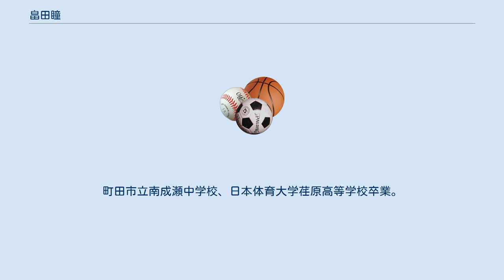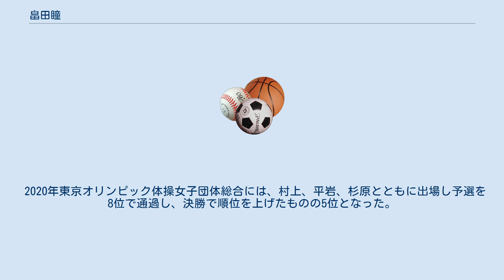畠田瞳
畠田 瞳（はたけだ ひとみ、2000年9月1日 - ）は、日本の体操競技選手。
セントラルスポーツ所属。
日本代表候補メンバー。
町田市立南成瀬中学校、日本体育大学荏原高等学校卒業。
早稲田大学在学（2019年4月現在）。
 実父はバルセロナオリンピック団体総合の銅メダリストである畠田好章、実母も元ユニバーシアード代表の体操選手というDNAを持ち、妹の畠田千愛も現役の体操選手である。
広島県生まれで東京都町田市育ち。
小学3年次から体操競技を始め、実母がコーチを務めた。
実父が鉄棒が得意種目であったが、瞳も段違い平行棒が得意種目である。
 2018年5月のNHK杯体操選手権兼世界選手権代表選考会において個人総合で3位となり、カタールのドーハで開催される世界選手権の日本代表候補となった。
 2019年、イタリア・ナポリで行われたユニバーシアードでは個人、団体総合を含む4つの金メダルを獲得。
同年10月に行われた世界選手権（ドイツ・シュツットガルト）では団体総合で11位（決勝進出は逃す）に入り、東京オリンピックの団体出場権獲得に貢献した。
 2019年12月16日に妹の畠田千愛とともにアミューズとマネージメント契約を締結した。
 2021年、東京オリンピック代表入りをかけた全日本で2位に入ると、続くNHK杯でも2位に入り、村上茉愛、平岩優奈、杉原愛子とともに自身初となるオリンピック代表に内定した。
また、父の畠田好章とともに父娘でのオリンピック代表となった。
 2020年東京オリンピック体操女子団体総合には、村上、平岩、杉原とともに出場し予選を8位で通過し、決勝で順位を上げたものの5位となった。